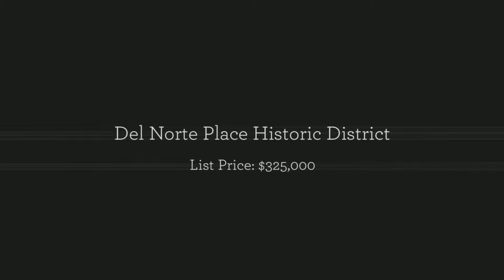Phoenix Real Estate -1609 W Vernon Ave, Phoenix Az 85007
1609 W Vernon